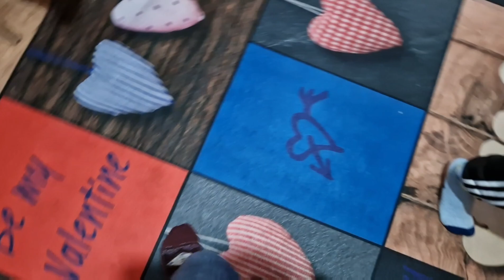@VLOG/ Destey olun🥰 TEMİZLİK💜Günlük işlər✅️